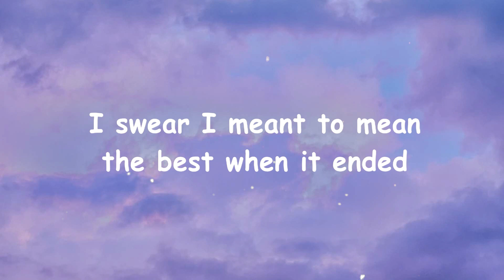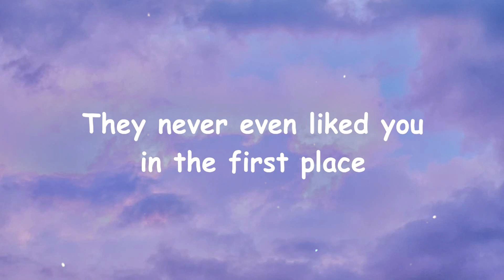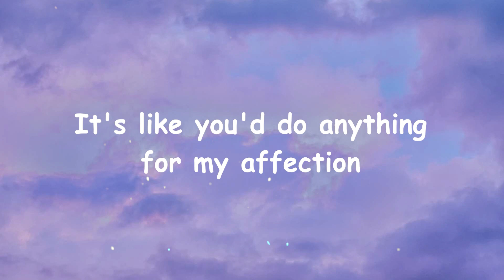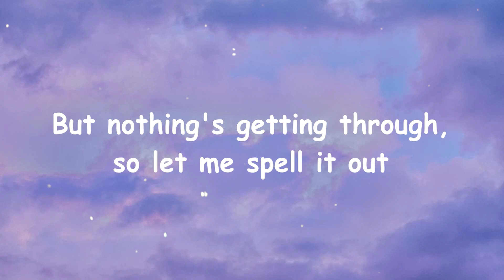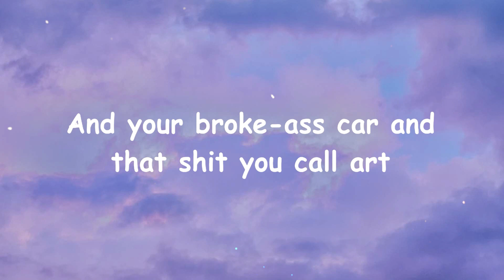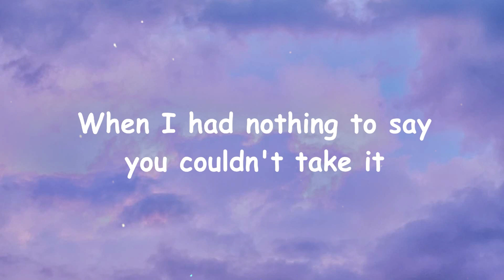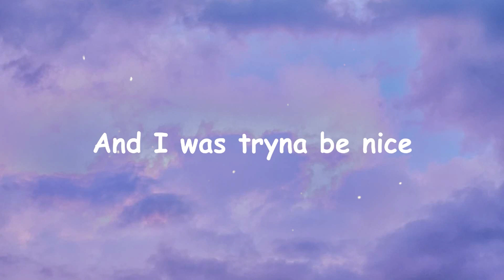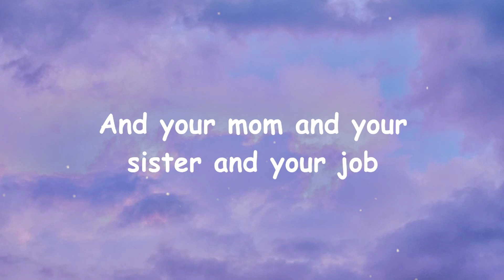GAYLE - abcdefu (Lyrics)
GAYLE - abcdefu

Everybody but your dog, they can all fuck off

Even tried to bite my tongue when you started shit

When I had nothing to say you couldn't take it